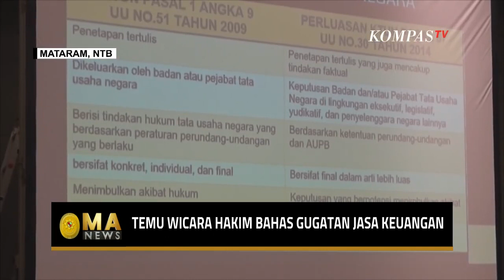40 Hakim Wilayah Temu Wicara Bahas Gugatan Jasa Keuangan